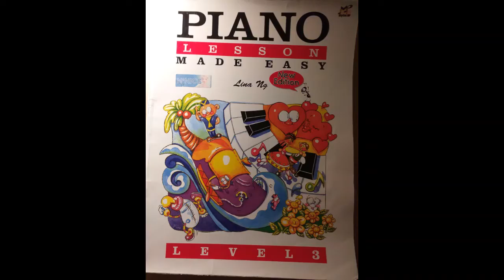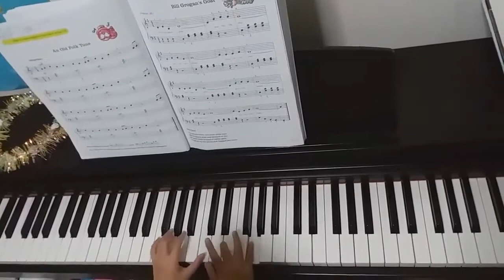Bill Grogan's Goat level 3 Kids Nice_Piano billgrogansgoat lesson level 3 #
Kids Nice_6 yrs.
Piano lesson billgrogansgoat.